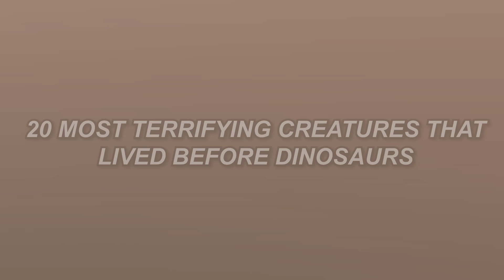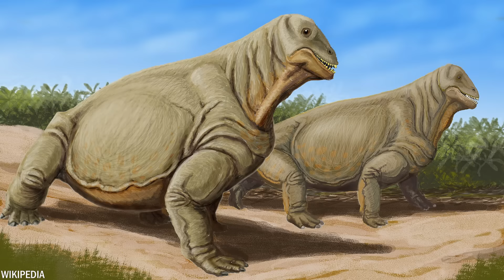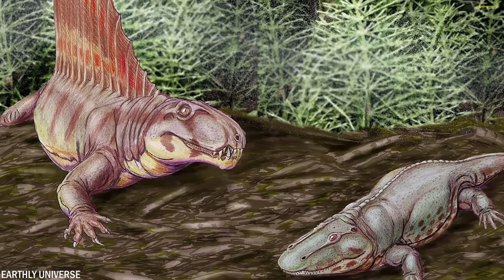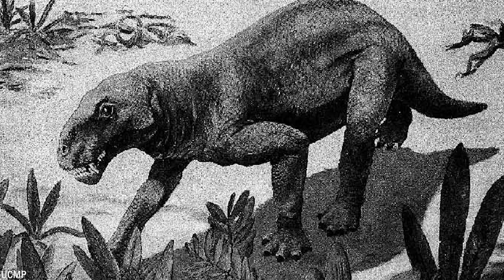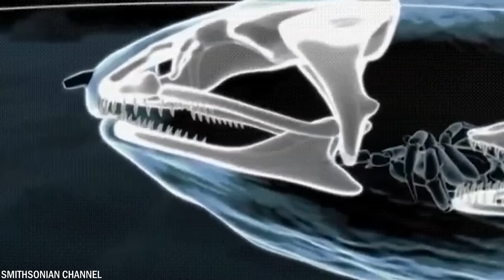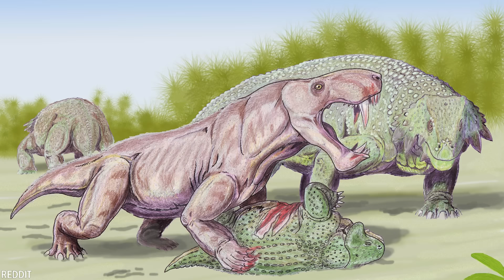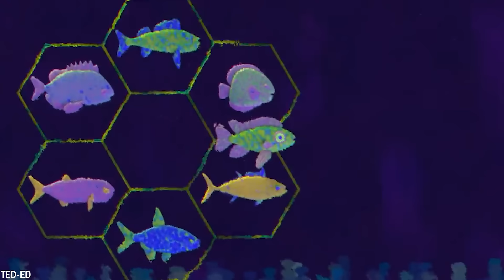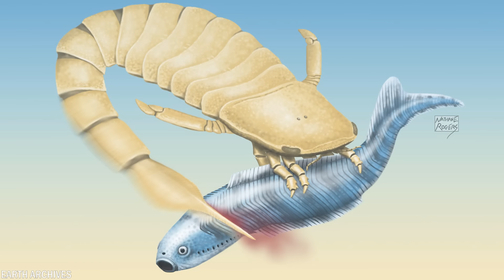20 Most Terrifying Creatures That Lived Before Dinosaurs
Dinosaurs lived during an era that began approximately 252 million years ago and ended about 66 million years ago. But have you ever thought about what existed before them? What were the largest creatures on Earth before the first dinosaur appeared? Today, we'll show you 20 terrifying animals that lived before the dinosaurs.